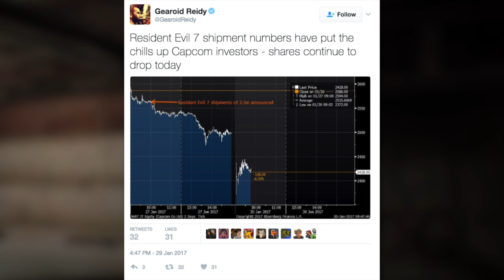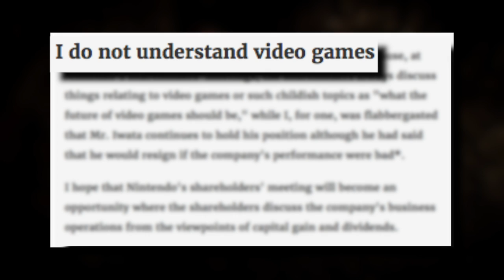Does Resident Evil 7 prove good games DON'T mean good sales?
Resident Evil 7's lower sales figures sent Capcom's share price falling recently, and that got us thinking.
How should companies balance making GOOD games, with the need to make money?

Written by Liam Mckelvey.

Edited by Jake Kulkowski.

Catch up with Gareth!

Catch up with Mike!

Gareth's PC Specs -
Intel Core i7 - 3770
NVIDIA GeForce GTX 980sc
16GB Ram

Mike's PC Specs -
16GB Ram